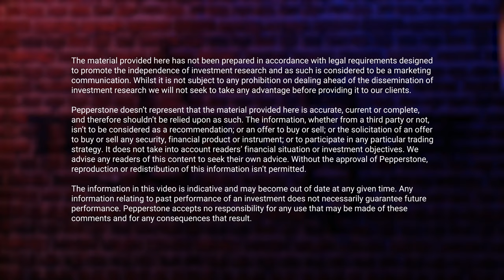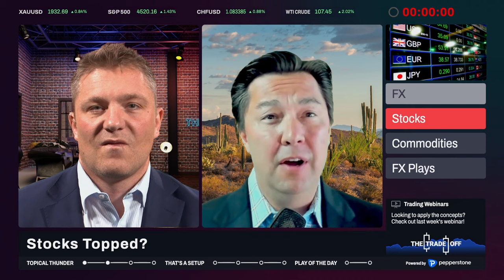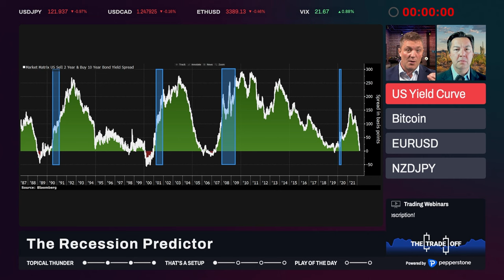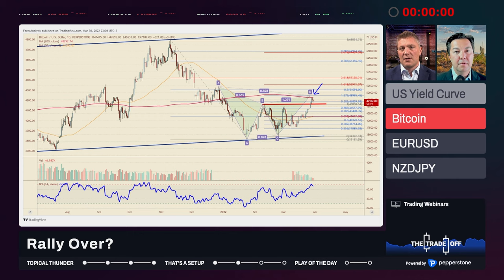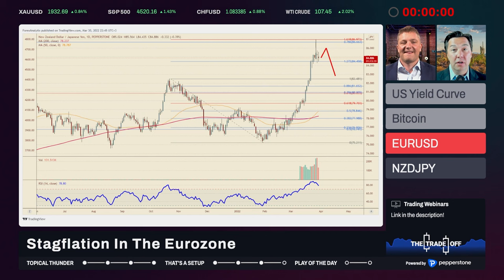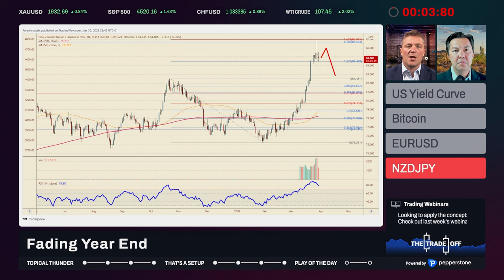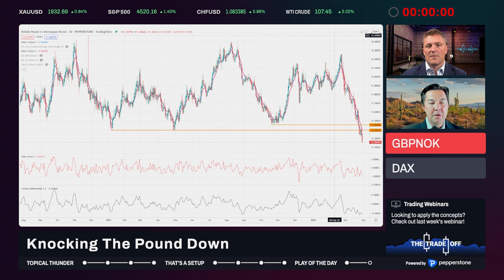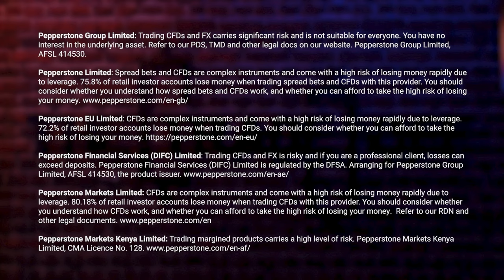The Trade Off - Ep 16: Special Guest Edition feat. Tracy Shuchart aka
In this episode, Chris and Blake are joined by no other than Tracy Shuchart or Chi as she's known on Twitter, Global Energy & Materials Strategist at Hedge Fund Telemetry, an expert on all things oil/energy, emerging markets and more.

00:00 Disclaimer & Intro
01:17 Welcome chat
02:07 Topical Thunder: FX
05:20 Stocks
08:43 Commodities with Tracy Shuchart
13:12 Gold, USD and EMs with Tracy Shuchart
17:00 That's a Setup: US Yield Curve
20:00 Bitcoin
22:18 EURUSD
25:05 NZDJPY
27:39 Chris' Play of the Day: GBPNOK
29:04 Blake's Play of the Day: DAX
30:38 Wrap-up

Prefer to listen rather than watch? The Trade Off is also a podcast!
Listen either Apple Podcasts or Spotify.

Wanting to jump into the volatile FX markets but not sure how to handle ups and downs? Don't miss last week's intermediate webinar on trading FX volatility!

The Trade Off is powered by Pepperstone. Pepperstone is an online FX/CFD broker providing traders across the globe with cutting-edge technology to trade the world’s markets. We’re driven to provide traders with low-cost pricing across all instruments including FX and CFDs (crypto, commodities, indices).